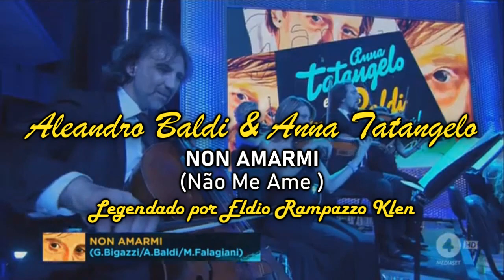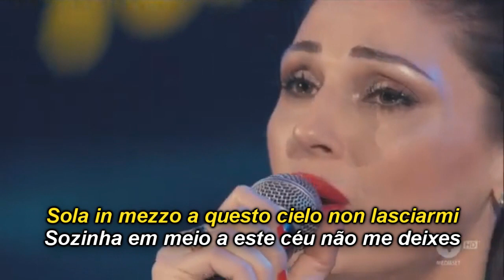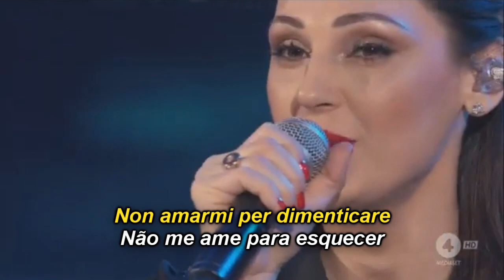ALEANDRO BALDI & ANNA TATANGELO - NON AMARMI - Legendado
Legendas em Italiano e Português.